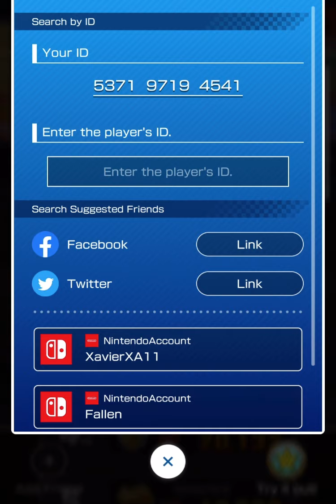Mario Kart Tour Rosalina Tour gameplay